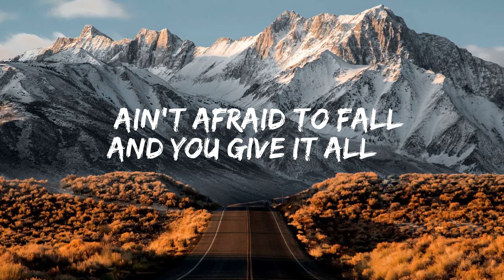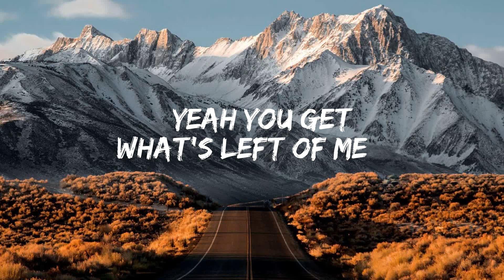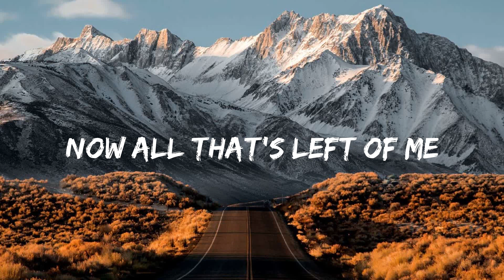Luke Combs - She Got the Best of Me (Lyric video)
Lyrics:
[Verse 1]
Seventeen, you don't think that much about life
You just live it
Like kerosene dancing around a fire
But you're in it

[Pre-Chorus]
So you jump right in
Ain't afraid to fall
And you give it all

[Chorus]
She got the best of me
She broke my heart
Now all that's left of me
Is beating in this guitar
Every night, a different town
She follows me around
So you get what's left of me
Yeah, you get what's left of me
'Cause she got the best of me

[Verse 2]
I picked myself up off the floor
And found something new worth living for
And a, old dusty hand-me-down six string
And a couple chords

[Pre-Chorus]
I'm getting over her
A little more with every song
So sing along